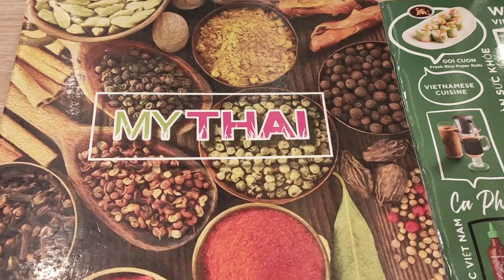MY THAI / PHO HOA (Festival 1 branch) in Festival Mall